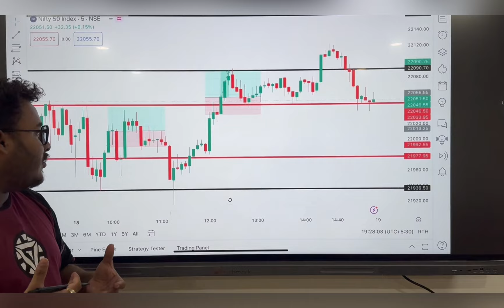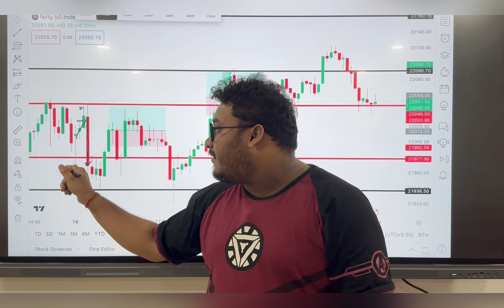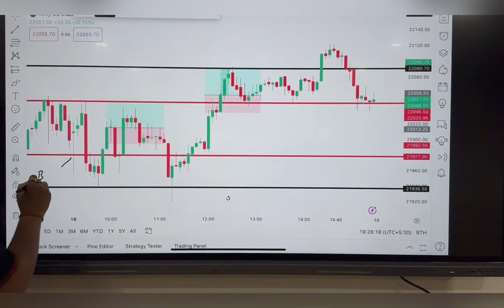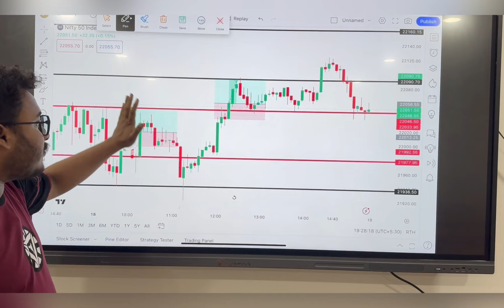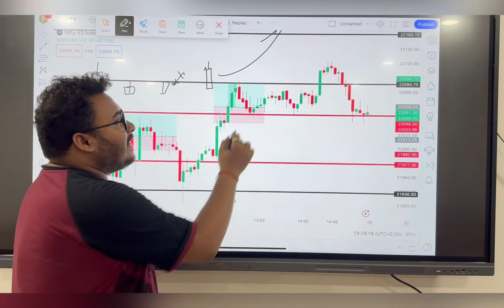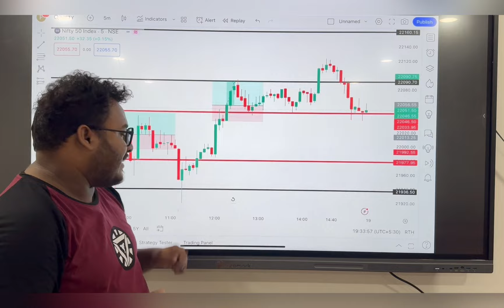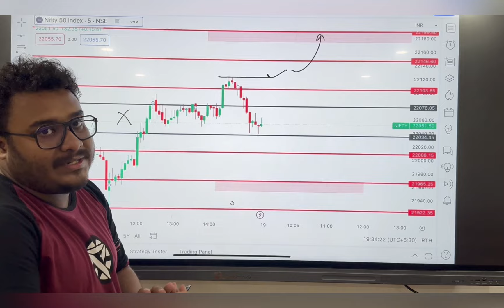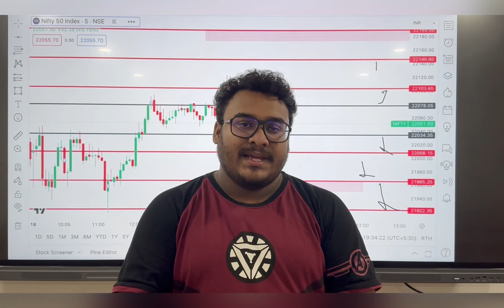TODAY MARKET ANALYSIS আৰু TOMORROW SUPER LEVEL / 19TH/MARCH BY FinLAB